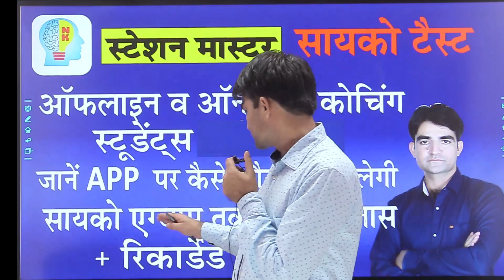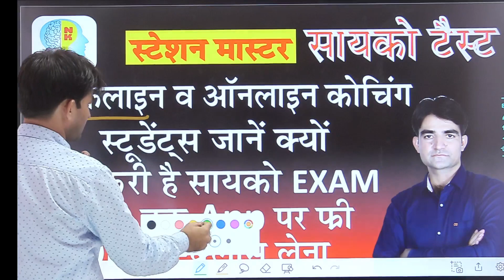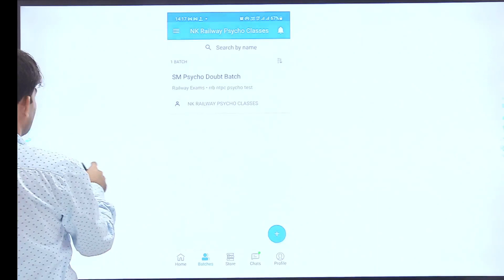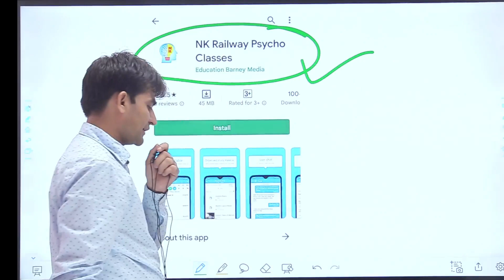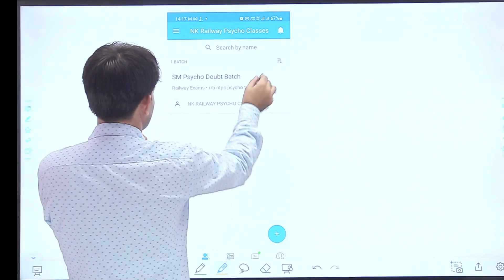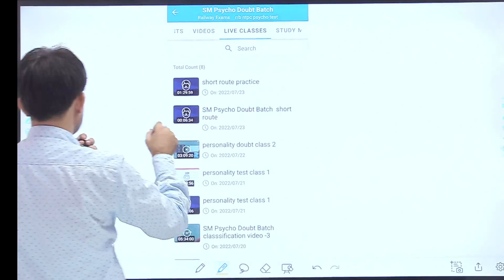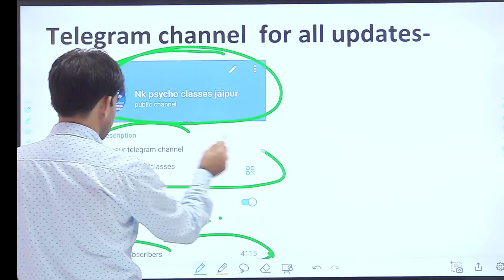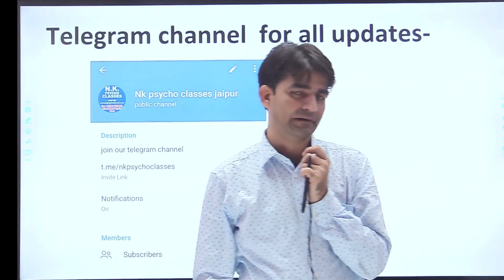for cocaching offline & online & recorded Batch student live + recorded class till exam date on app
@NK Railway Psycho Test ASM ALP PSYCHO ONLINE TEST

🔴  100 + Full psycho mock test available for RRB NTPC SM / TA Psycho Online Test
©️Copyright No.-L 114110/2022 (copyright    office New Delhi Govt. of India)

🔵  700 + Topic wise test available for NTPC Aptitude Test

©️ Copyright No.- L101622 (copyright office New Delhi)
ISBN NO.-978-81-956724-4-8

Important facts :-
No any Negative marking in sm Aptitude test
you will have to qualify each section of psychology test (your T -Score of each section should be ≥42)
30% marks of aptitude test will be added in final merit,So take psycho test seriously for selection as station master.

you can take free demo online test on our above website link, free demo online class & also connect with our previous successful SM & Ta students by call on their given mobile number to know what is tha different than others. thanks 👍

NTPC Station Master (sm) Psychometric / aptitude Test syllabus
🔘 Intelligence Test / Classification Test
🟡 Add /Count of Odd Numbers
🟣 Spatial Scanning / shortest root test
🟢 Information Ordering Test
🟤 Personality Test / Aptitude Test

Psycho Online Test Series available for below exams :-
👉   NTPC ASM / TA Psycho Test
👉   ALP Psycho Test
👉   DFCCIL EXCUTIVE ( OP & BD ) Aptitude test
👉   Departmental GDCE and LDCE Psycho Test